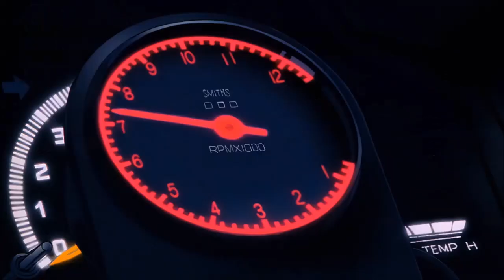Takumi introduces Miki to boss music and causes him to crumble under the pressure instantly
Vroom Vroom